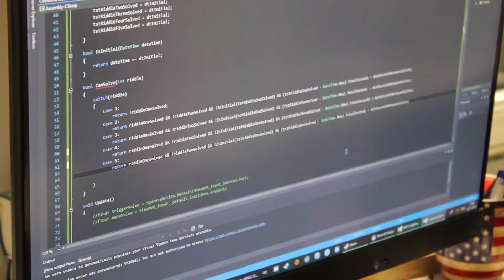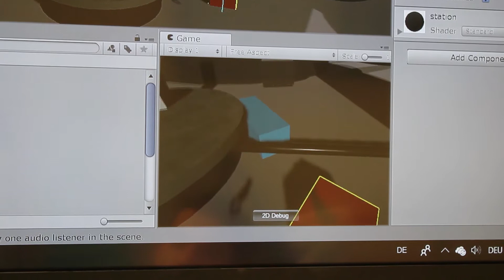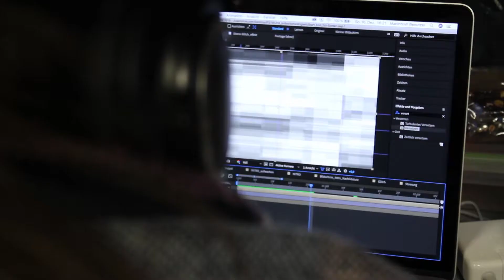Tempica - VR DHBW Project - [Making of]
Tempica is a Virtual Reality Escape Room designed by Sonja Haug, Francesca Baltes and Natalie Friedrich. The project was developed in the 3rd semester of the Media Design course at the Duale Hochschule Baden Württemberg in Ravensburg. The game was programmed by Dominik Spieler and Marcel Jurtz.

Logbook report A3G5, Commander Kyle, Base Station Lysithea, 14:40 local time.

Since 378 days I am on Lysithea to monitor seismic activity and. Today on 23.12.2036 I should finally finish my mission and come back home. But exactly today the most violent earthquake shakes, since recording Lysithea. The complete station is affected and all vital systems were destroyed.
I have to bring the station back online as soon as possible so that I can survive and return to Earth. My oxygen supply is limited and I can hardly see my hand in front of my eyes.
Which system do I repair first? All systems are important and help me bring the station back online.

Deutsch:
Tempica ist ein, von Sonja Haug, Francesca Baltes und Natalie Friedrich entworfener, Virtual Reality Escape Room. Das Projekt entstand im 3. Semester des Studiengangs Mediendesign der Dualen Hochschule Baden Württemberg in Ravensburg. Programmiert wurde das Spiel von Dominik Spieler und Marcel Jurtz.

Logbuchbericht A3G5, Commander Kyle, Basis Station Lysithea, 14:40 Ortszeit.

Seit 378 Tagen bin ich auf Lysithea um Seismische Aktivität und zu überwachen. Heute am 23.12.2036 sollte ich endlich meine Mission beenden und zurück nach Hause kommen. Doch genau heute erschüttert das heftigste Beben, seit Aufzeichnug Lysithea. Die komplette Station ist betroffen und alle überlebenswichtigen Systeme wurden zerstört.
Ich muss die Station schnellstmöglich wieder online bringen, damit ich überleben und zurück zur Erde kann. Mein Sauerstoff Vorrat ist begrenzt und ich kann kaum die Hand vor Augen sehen.
Welches System repariere ich als erstes? Alle Systeme sind wichtig und helfen mir dabei, die Station wieder online zu bringen.